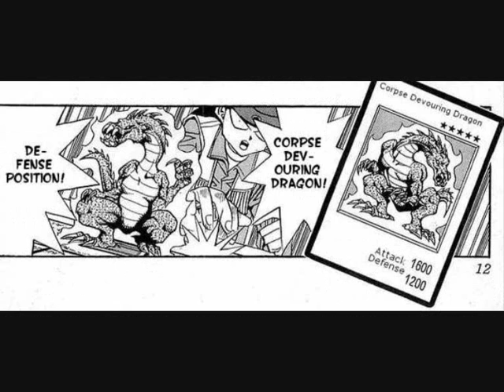Yu-Gi-Oh! Duelist Manga Vol.03 Ch.020 Time's Mark!!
Original Manga